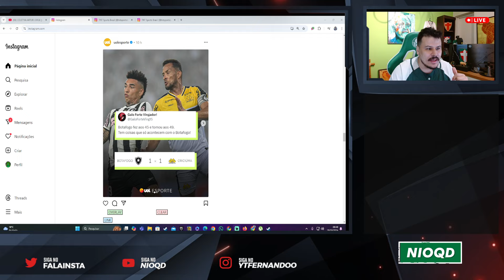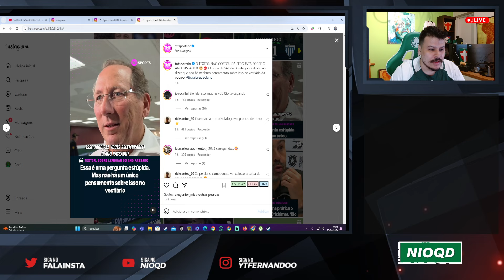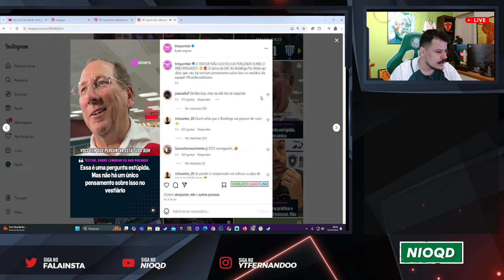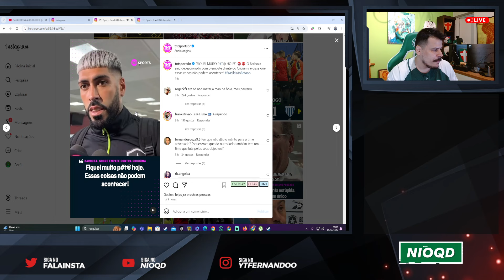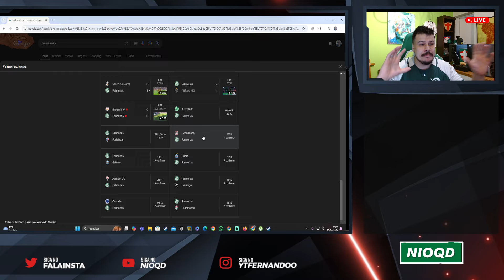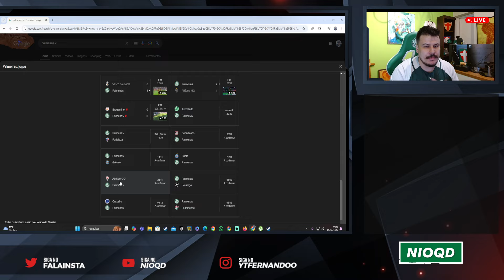O BOTAFOGO DERRAPOU AGORA VAI PENSAR EM LIBERTADORES E DEFENDER A LIDERANÇA | E SOBRE O JUVENTUDE?